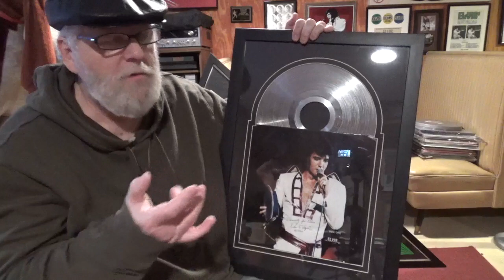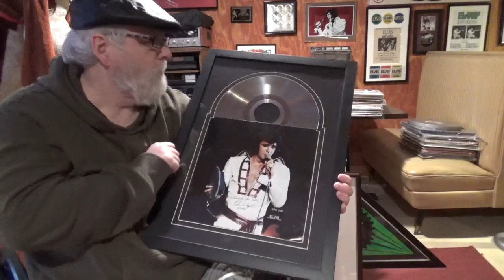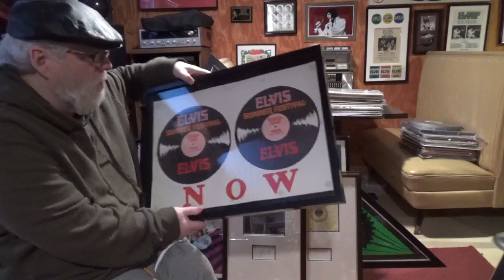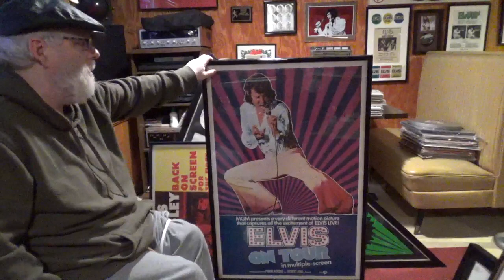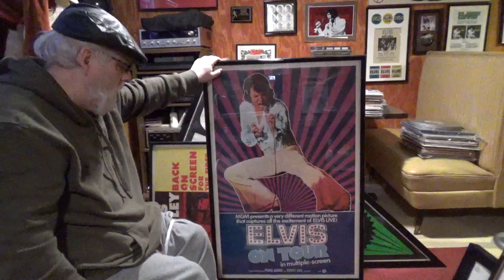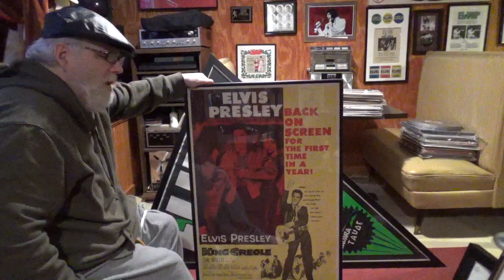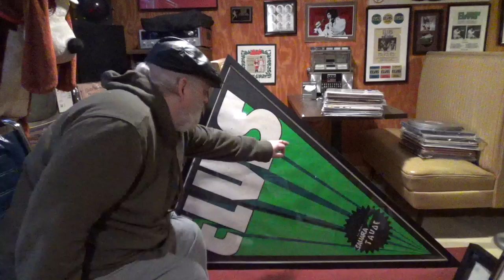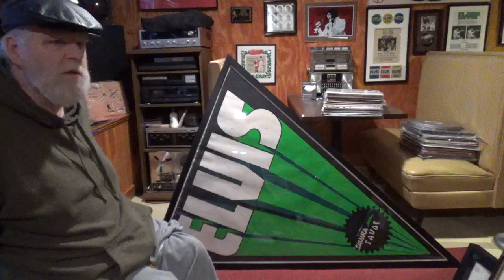Elvis Presley -Storm danger Elvis Framed collectionTahoe Banner Elvis on Tour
Elvis - Elvis Presley -Storm danger Elvis Framed collectionTahoe Banner  Elvis on Tour
Framed Elvis Memorabilia  saved from  a storm

Elvis - Sahara Tahoe Banner
Sahara Tahoe Poster
Legend Of A King Stamper - 1977 vinyl stamper
King Creole -1959 Reissue Poster
Elvis On Tour - 1972 Poster
Carl Perkins Autograph
Dick Clark Autograph